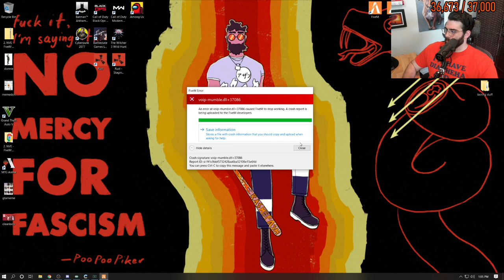Don and Buddha chill and clean money [GTA RP Part 201]